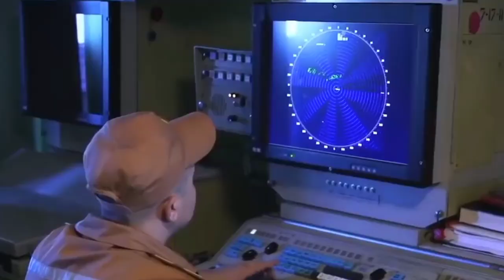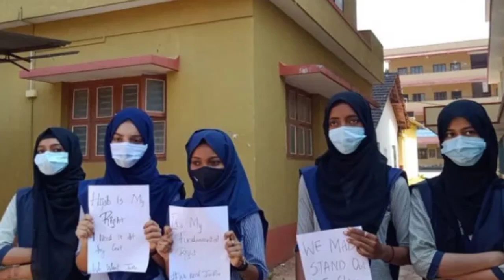এইমাত্র পাওয়া বাংলা খবর। Bangla News 28 Feb 2022 | Bangladesh Latest News Today ! আন্তর্জাতিক সংবাদ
আন্তর্জাতিক সংবাদ 2022 l BBC bangla news আন্তর্জাতিক খবর । International News Bangla